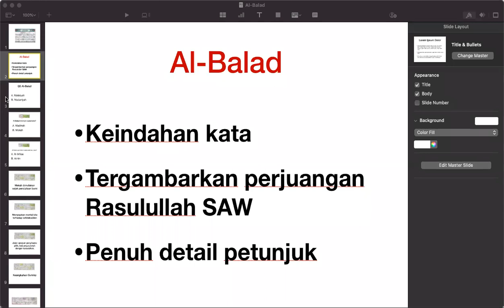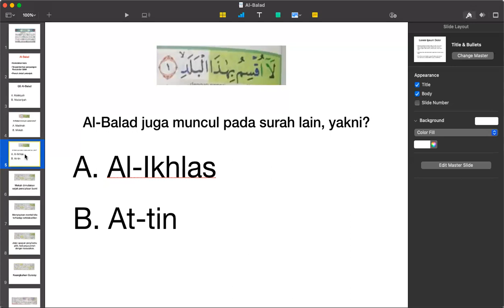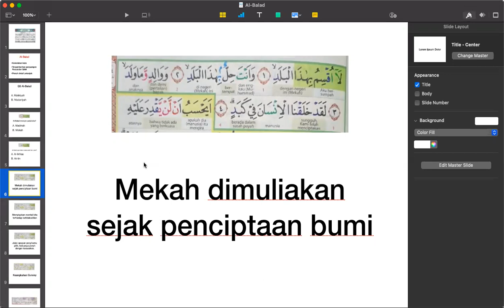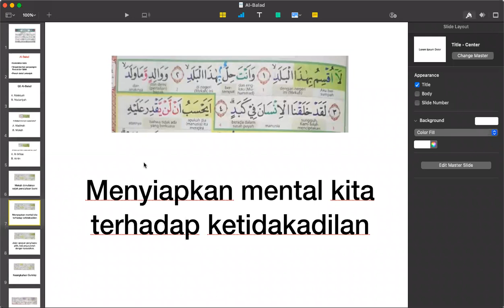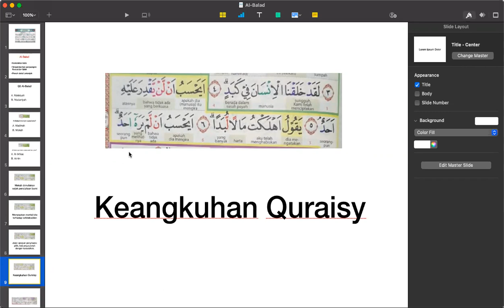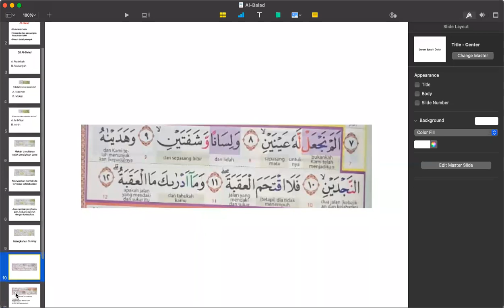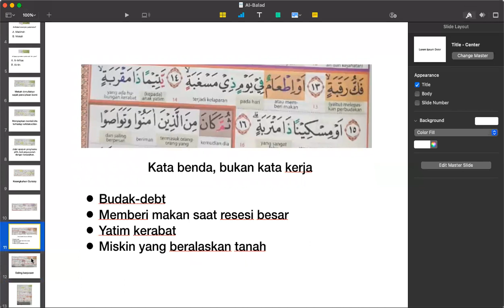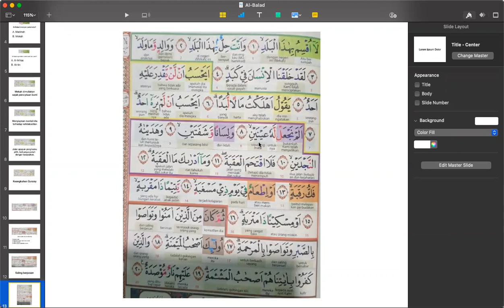Sharing Subuh Ramadhan 30 - QS Al-Balad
oleh : Devi Nur